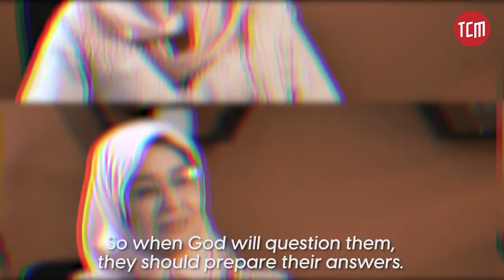My Sister, Aafia | Trailer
TCM presents, 'My Sister, Aafia', the story of a long battle which started in Karachi, then moved to Afghanistan and eventually to a court in the U.S. Though the tale of Dr Aafia Siddiqui has many versions; her sister narrates the real story of injustice, struggle and pain.